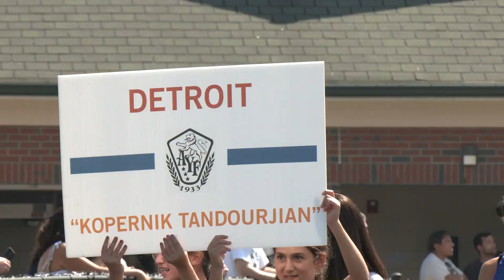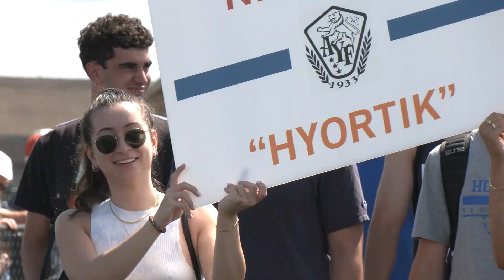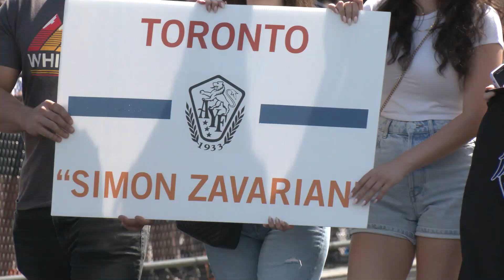2022 AYF Olympics Opening Ceremonies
A production of the Antranig & Alice Karjian Hairenik Media Center

Filmed by Weekly assistant editor Leeza Arakelian & video producer Julie Manoogian

Edited by Weekly assistant editor Leeza Arakelian